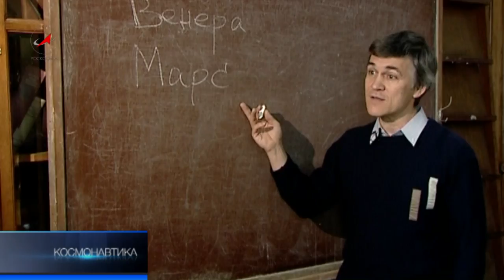Родить в космосе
Расселение землян в нашей галактике неизбежно, утверждал 90 лет назад в своей статье «Будущее Земли» Константин Циолковский. Сегодня человечество уже подошло к решению технических вопросов грядущей космической экспансии. Однако необходимо решить еще одну важную проблему. Кто станет первым жителем дальних планет: постаревшие за время долгого полёта земляне или их дети, рожденные в космосе?